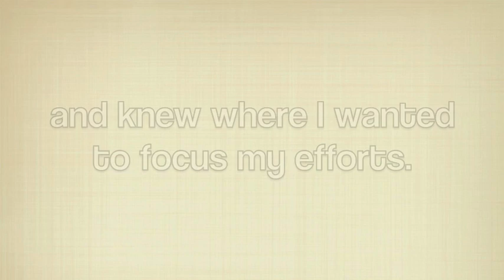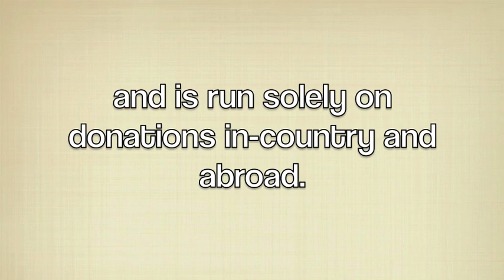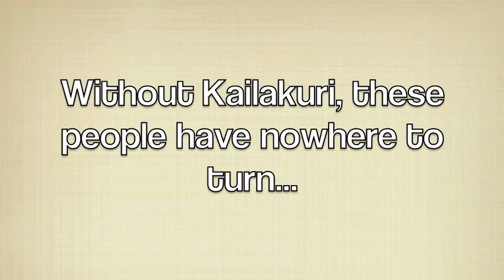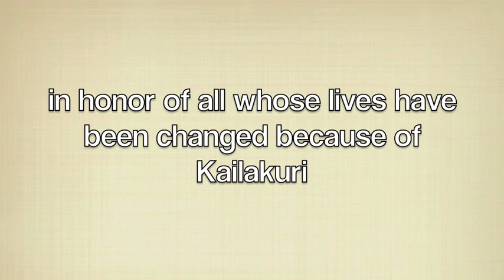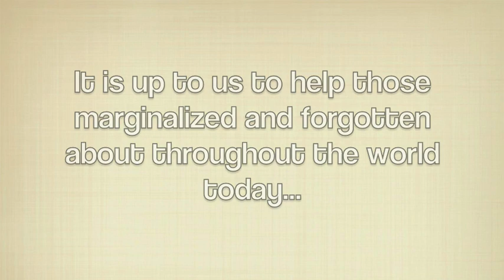50 for Kailakuri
A promotional video created to spread awareness and raise funds for the Kailakuri Health Care Centre in Bangladesh. This clinic, started in 2006 by Dr. Edric Baker, was created in order to provide healthcare "for the poor, by the poor" and runs solely on donations. The staff trains and treats over 22,000 people annually from 18 neighboring villages and deals with maladies and injuries including tuberculosis, diabetes, dengue fever, dehydration, burns, broken bones, and more.

With a projected deficit of over $46,000, Kailakuri is in desperate need of YOUR help.

Give them hope. Give them prayers. Please GIVE.